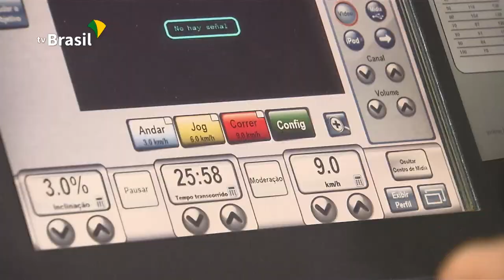Semana Nacional de Ciência e Tecnologia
Na Semana Nacional de Ciência e Tecnologia, a Agência Nacional de Vigilância Sanitária lançou um desafio: uma corrida contra diabetes./ Um servidor da Anvisa, que tem a doença, correu dez horas sem parar para chamar a atenção dos visitantes. E para mostrar como a prática de exercícios físicos melhora a qualidade de vida.